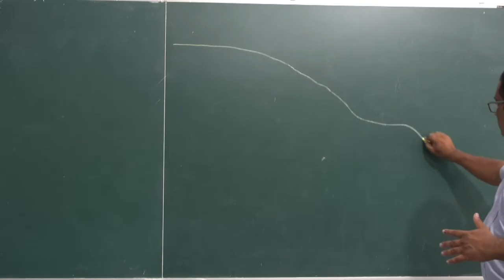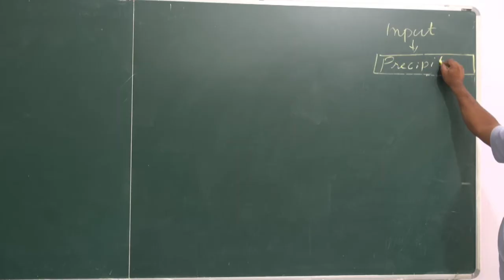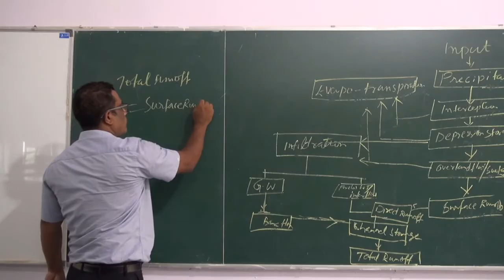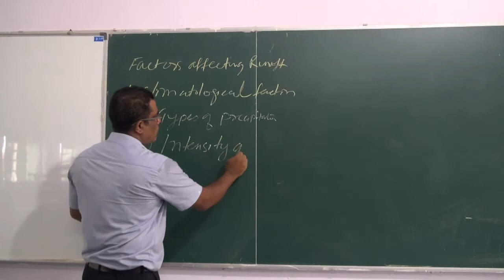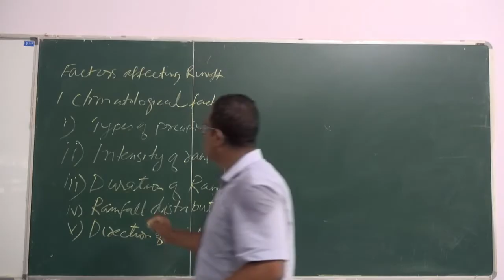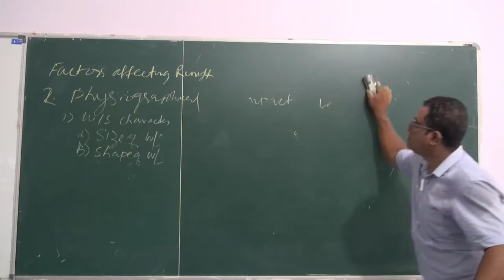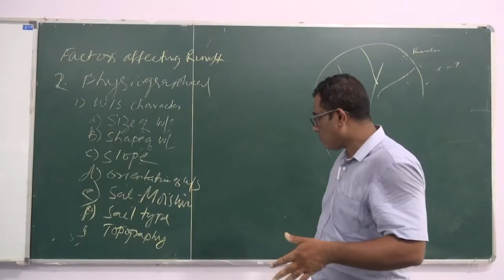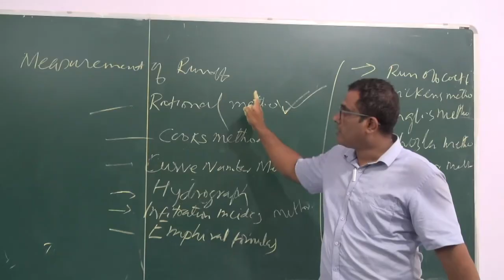Watershed Management (Runoff-1) | By Dr. M. job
Topic: Runoff-1
Course: Water Shed Hydrology
Lecturer: Dr. Mintu Job
Semester: IInd Semester (B. tech)
Batch: 2019-20